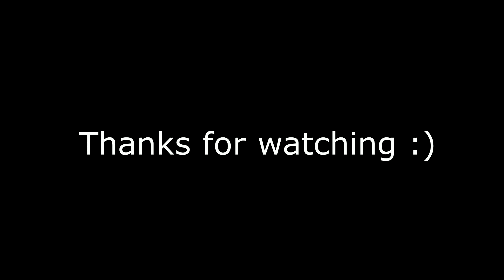Beenstalk Series - In conversation with Johanna Kouzmine-Karavaieff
Creative economy is an evolving idea that builds on the interplay among human creativity and ideas and intellectual assets, knowledge, and technology. Essentially it is the expertise primarily based monetary activities upon which the Creative industries are based. Johanna Kouzmine-Karavaïeff (Suo) is the managing director of IFA laboratory, focuses on Cultural strategy, Culture in external relations and cooperation, transfer of skills & perspectives from creative sectors to business sectors, creative economy development, and innovation. Let’s get more information and knowledge from the talks with her on creative economy and its contribution

Sorry for the delay in the sound in some areas of the video!